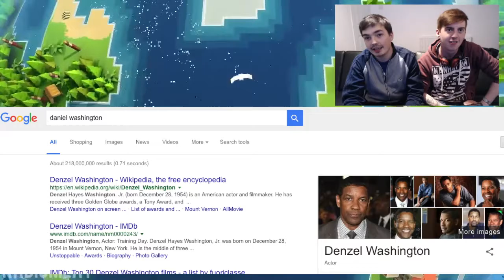Radiomeat - Two Guys, One Couch - Broforce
Two bros just hanging out. Ain't nothing forced about it. Anything that happens is just natural y'know, maybe what happens looks wrong to some but it feels right to them. Together their bro bond can do miracles. Anything will fit if you're brave.

Keep up to date with Radiomeat on Twitter - @NotRadiomeat